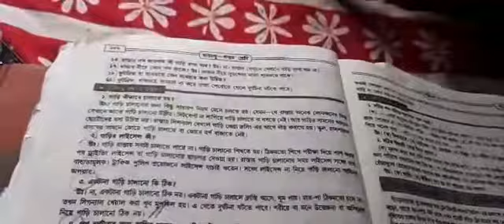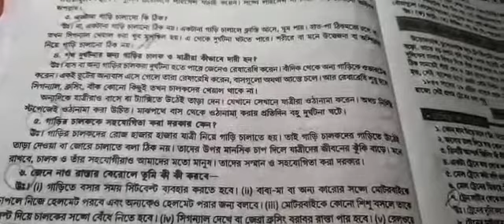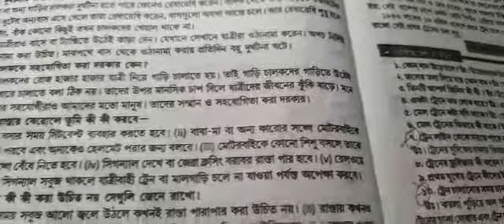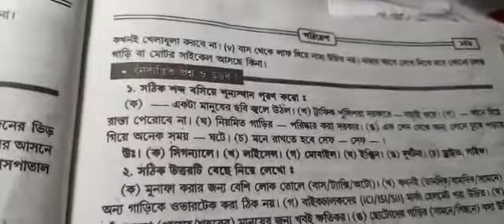পঞ্চম শ্রেণি পরিবেশ বিজ্ঞান ১৪৯,১৫০ পাতা লেখানো হল।